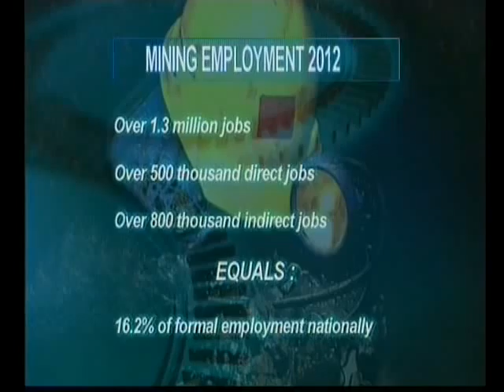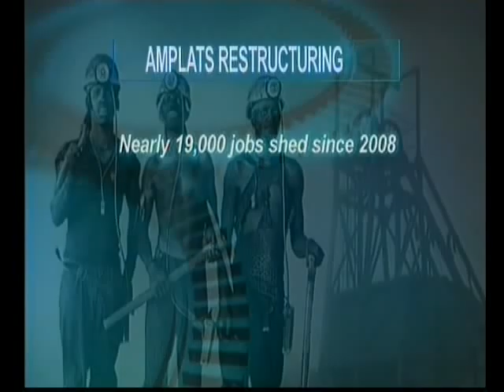Interface: Mining restructuring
Fears of rising unemployment are mounting, following mining company Amplats' decision to restructure. About 14 000 jobs are on the line and analysts say most mining companies will have to restructure as most of them are operating at a loss. While mining bosses are concerned about losses, workers are worried that their wages are lower than the cost of living.

Watch Interface Sundays at 21:30 on SABC 3. Catch the programme again on Mondays at 12:00.